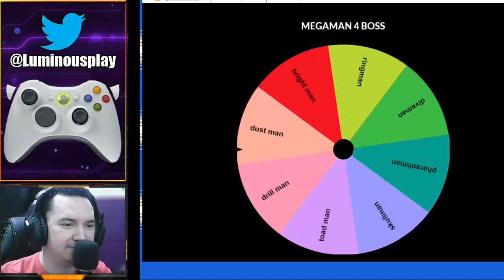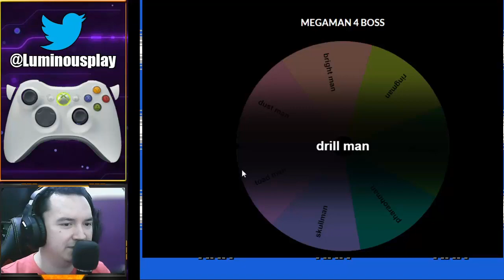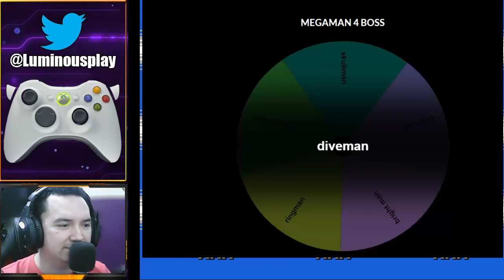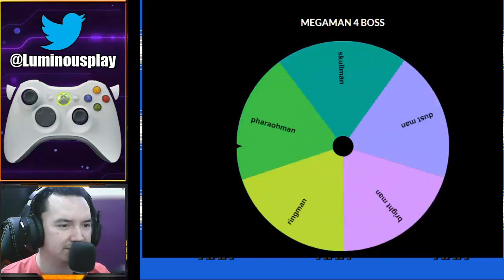[607] Megaman 4 #1 - Un misterioso cientifico?!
Saludos iluminados muchachos, estamos de vuelta con una nueva aventura!, en esta ocasión volvemos a una serie que hace tiempo no aparecia por el canal, Megaman!, y en esta ocasión jugaremos la cuarta entrega de esta gran serie la cual es particularmente especial para mi, al ser la unica que pude jugar en el cartucho original!, veamos que tal nos va!.